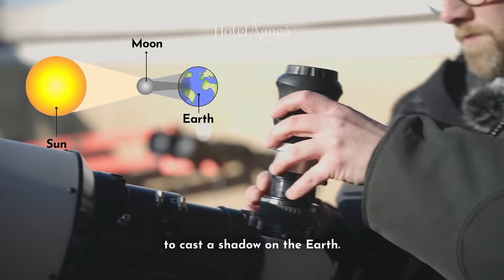What You Need to Know About the Solar Eclipse 2025 in Iceland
On Saturday, March 29th, a partial solar eclipse is visiable from Iceland. We caught up with Sævar Helgi, Hotel Rangá’s very own stargazing expert, to get the lowdown on this weekend’s eclipse—and a sneak peek at the big one coming up on August 12th, 2026.

If you don’t have eclipse glasses, there’s no need for concern. All guests staying at Hotel Rangá will be provided with certified solar eclipse glasses to ensure a safe and enjoyable viewing experience.

People who witnessed the solar eclipse in Iceland back in 1954 still talk about the experience. They remember how the world seemed to pause—the light dimmed, the birds fell silent, and for a brief moment, everything felt otherworldly. We can’t wait to see what the 2026 eclipse brings.